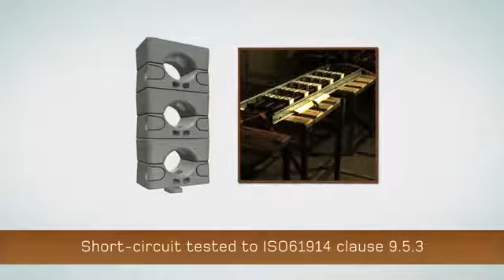No Bolts Cable Cleats - Ellis Patents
Thorne & Derrick are Specialist Distributors for the Ellis Patents range of Cable Cleats, Cable Hangers & Supports, including the Network Rail PADs Approved "No Bolts" cable cleat.

The Ellis No Bolts cleat is manufactured from a high strength nylon specifically formulated to meet the London Underground 1-085 approved material and is suitable for single cables ranging from 18-55mm. “Time and again we have demonstrated our ability to deliver innovative solutions that meet either specific customer requirements or developing market needs,” continued Andrew. “Our Cable Guide Clamp was initially developed for a specific Siemens project, Centaur filled a gap in the market for a standard cable saddle for high voltage cables, and Colossus was the one of the first heavy duty trefoil solutions.”

For further information on Ellis No Bolts cable cleats call Thorne & Derrick.